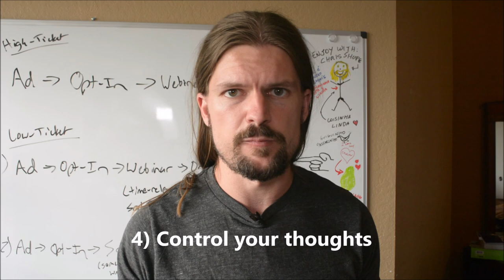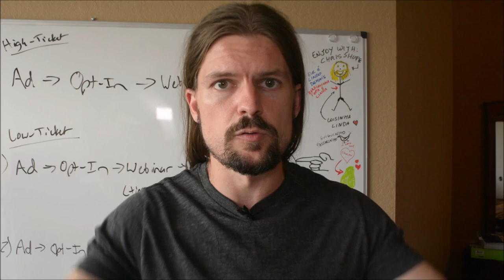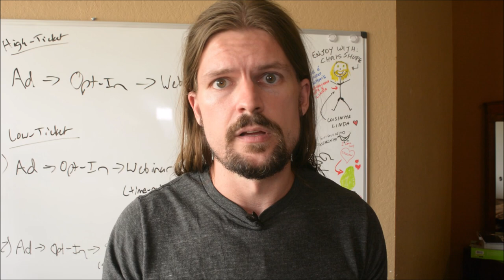Bruce Lipton - 5 Ways To Use EPIGENETICS For Health & Energy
In this video, I share Bruce Lipton's top 5 ways to be healthy using an epigenetic approach.